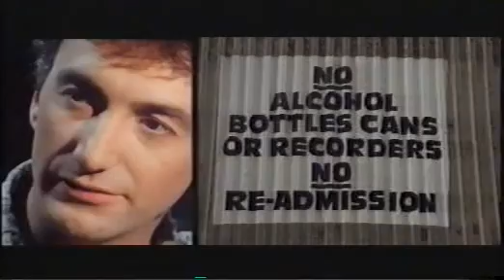1986 08 09 Knebworth Park documentary